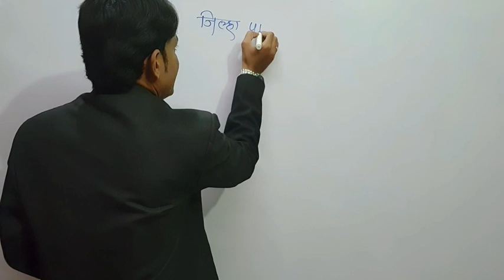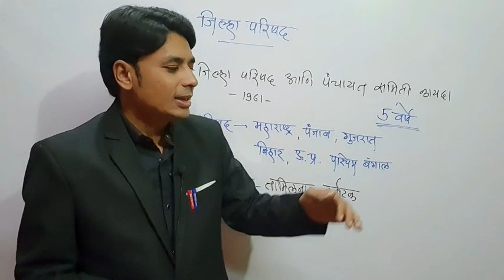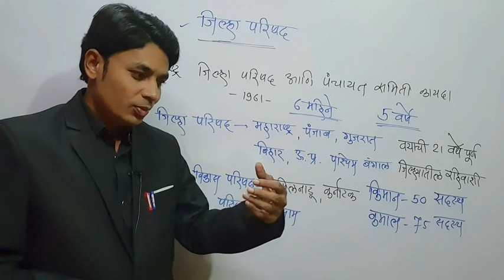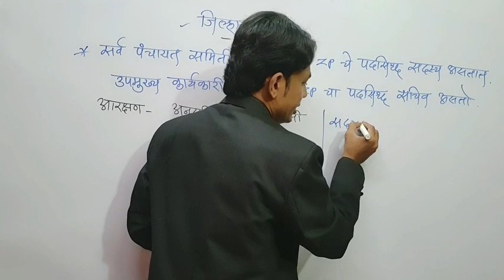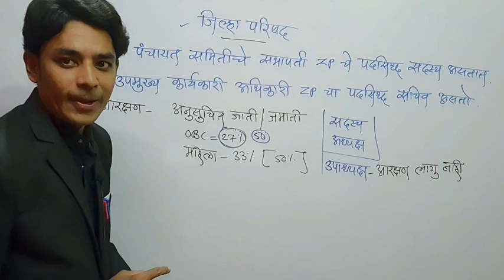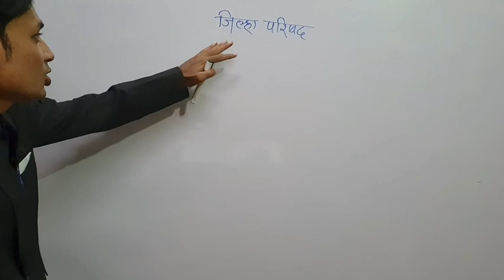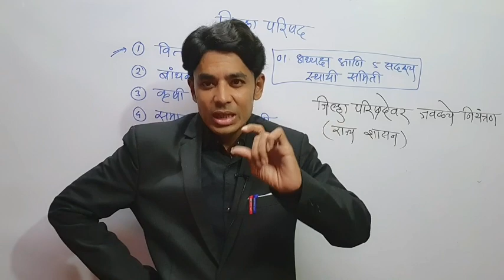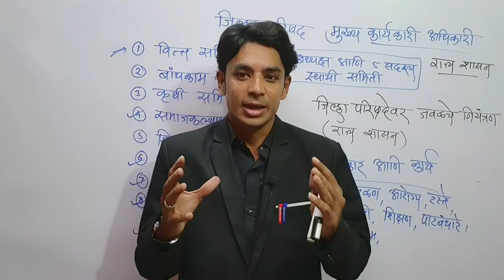पंचायत राज भाग-04 जिल्हा परिषद | Maha Tet Social Study |Maha Tet Evs Class |Maha Tet Exam 2021 Class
मिशन Tet सराव टेस्ट सीरीज मधे तुम्हाला
पेपर 1 च्या 5 प्रश्नपत्रिका
पेपर 2 च्या 5 प्रश्नपत्रिका त्याची उत्तर सुची आणि Video द्वारे स्पष्टीकरण मिळेल.
पेपर 1 ची फीस-₹99
पेपर 2 ची फीस-₹99
दोन्ही पेपर फीस-150
 Join करण्यासाठी संपर्क करा-

Pavitra Portal School List, With Interview Society List, Without Interview School List, khajgi sanstha yadi pavitra portal, मुलाखत घेणारी संस्था यादी,
Tait Exam Information, Tait Exam 2021, tait Exam details, Abhiyogyta Pariksha Update, Abhiyogyta Pariksha Date, अभियोग्यता परीक्षा तारीख, 2nd Tait Exam, Mission 2nd Tait Exam, Tet Exam Update,